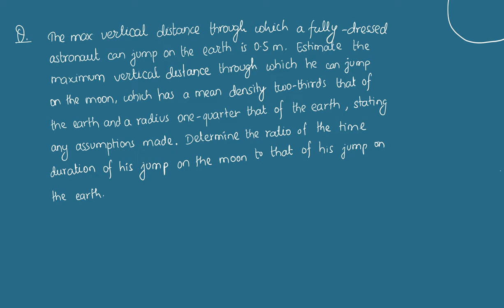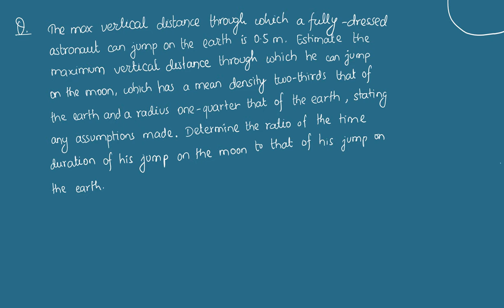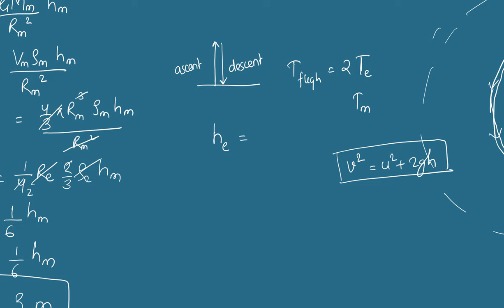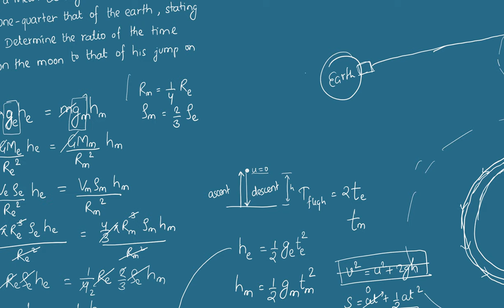Gravitation Numericals 2 | Chapter 7 Gravity and Gravitation | Class 11 Physics in Nepali | HSEB